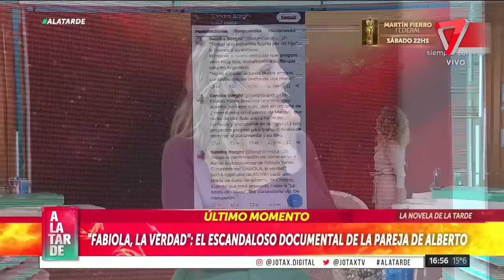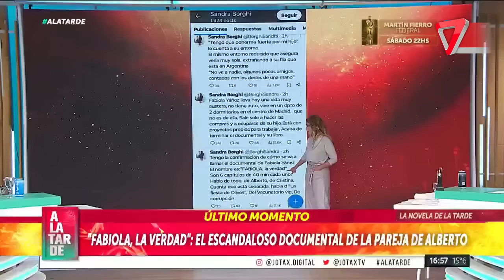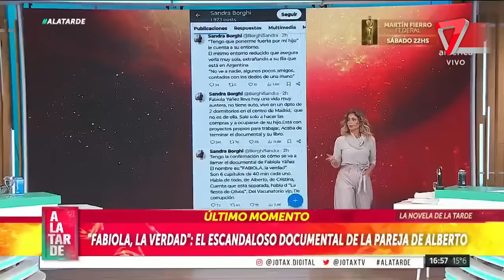ALBERTO FERNÁNDEZ vs FABIOLA: "tercera en discordia y misterio"